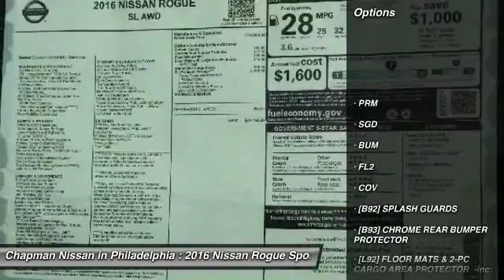2016 Nissan Rogue N16232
2016 NISSAN ROGUE Philadelphia, PA
Stock# N16232

Price includes: Must qualify for all rebates and incentives. See Dealer for details $750 - Nissan Customer Cash - 2016 Rogue. Exp. 03/31, $250 - NMAC APR Captive Cash. Exp. 03/31